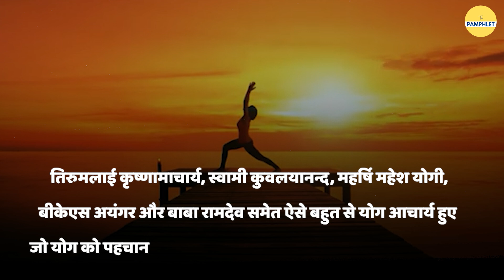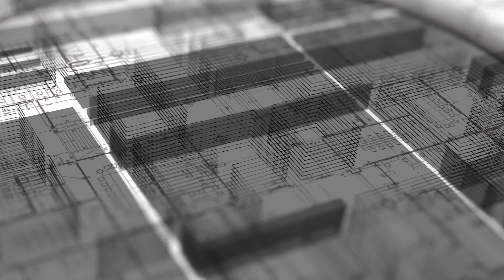PM Modi ने ऐसे बनाया योग को Global | International Yoga Day | The Pamphlet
अंतरराष्ट्रीय योग दिवस विशेष: PM Narendra modi ने कैसे देश की प्राचीन योग परंपरा को बनाया वैश्विक?

This Video is about : international yoga day,international yoga day 2024,international day of yoga,international day of yoga 2024,yoga day,yoga day 2024,international yoga day 2024 theme,nternational yoga day 2024,international yoga day theme,international yoga day 2023,international yoga day date,yoga,9th international yoga day,21 june international yoga day,2024 international yoga day theme,international day of yoga 21 june,world yoga day,international day of yoga 2024 theme, narendra modi,pm narendra modi,narendra modi youtube,prime minister narendra modi,narendra modi movie,pm narendra modi speech,narendra modi biopic,narendra modi live,pm narendra modi biopic,narendra modi today,pm narendra modi live,narendra modi speech,pm narendra modi movie,narendra modi today news,pm narendra modi trailer,narendra modi recent news,pm narendra modi today live,pm narendra modi live today,narendra modis mother,narendra modi news